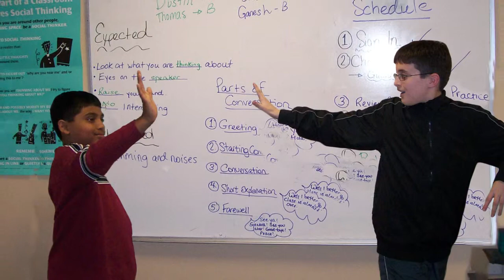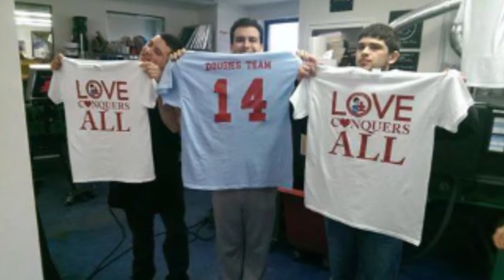Flutie Foundation Video